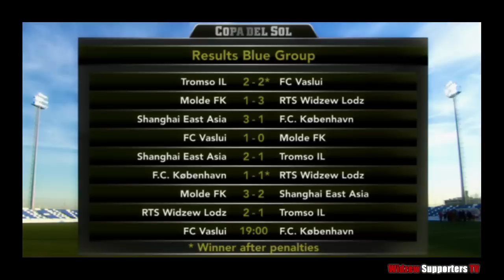WSTV - Widzew Łódź vs. Tromso IL: 2-1 (wszystkie bramki)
Widzew pokonał Tromso IL 2:1 (0-0) w trzecim meczu fazy grupowej turnieju Copa del Sol. Bramki dla łodzian zdobyli Sebastian Dudek i Mariusz Rybicki. Prawdopodobnie to zwycięstwo pozwoli widzewiakom awansować. W tabeli może ich jednak przeskoczyć rumuńskie FC Vaslui, jeśli wysoko wygra z FC Kopenhaga.

Bramki:
0:1 Prijović (56)
1:1 Dudek (61)
2:1 Rybicki (72)

Składy:
Widzew: Dragojević, P. Stępiński, Phibel, Abbes, Gavrić, Nowak, Dudek (87, Bartkowski), Pawłowski (35, Alex, 63, Emerson), Batrović (46, Bartoszewicz), Kaczmarek (46, Rybicki), Ben Dhifallah (46, Radzio).